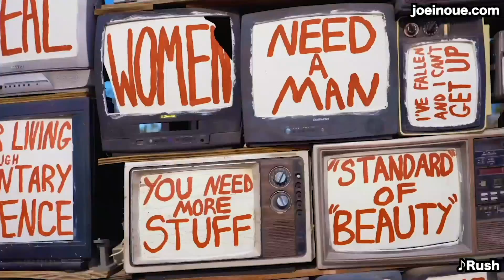世界一難しい英語の訛りを日本語で例えてみた(スコットランド)